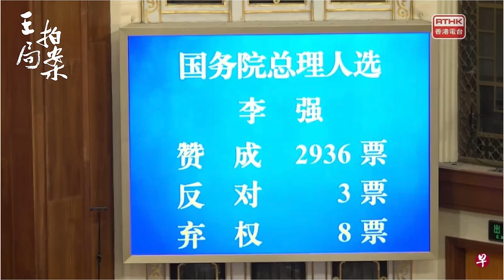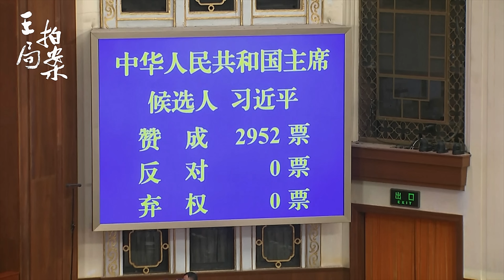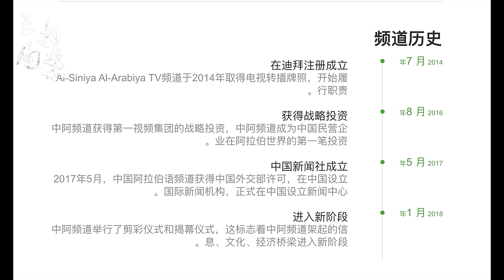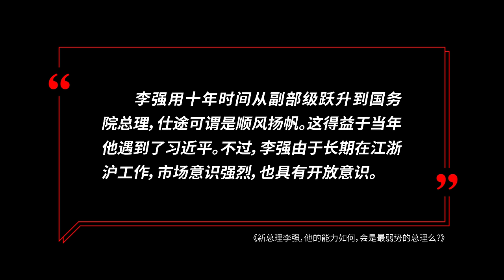新总理李强，他的能力如何，会成为最弱势的总理么？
3月11日，李强在14届全国人大第一次全体会议第四次会议上当选国务院总理，3月13日，李强第一次以总理身份会见中外记者，并回答问题。

李强是个什么样的人？他的能力如何？他在多大程度上能左右习的决策？未来的国务院总理会是怎样的角色？李强说的坚持改革开放，提振经济能实现么？